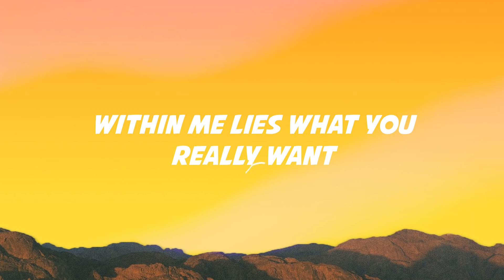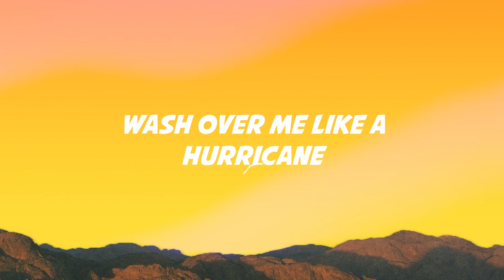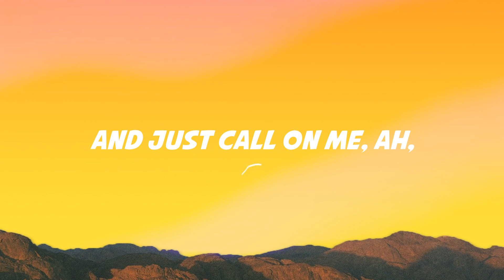Elley Duhé - Middle of the Night (Lyrics)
[Bridge]
Like you need me, ah